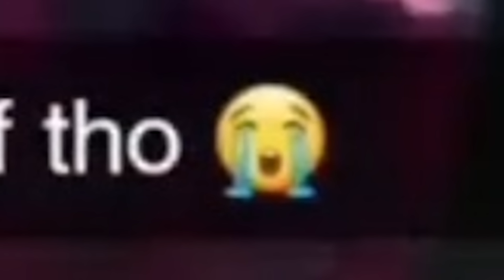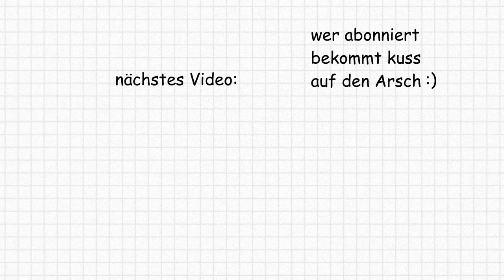TIKTOK FILTER SIND GOTTLOS 💀